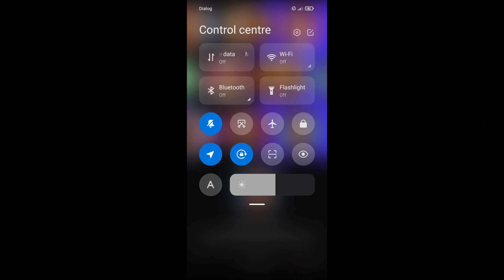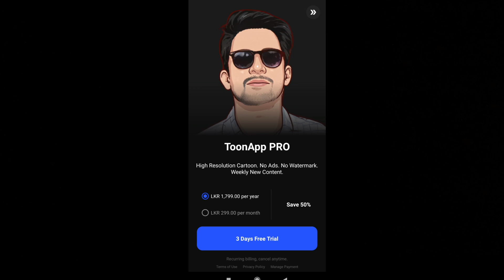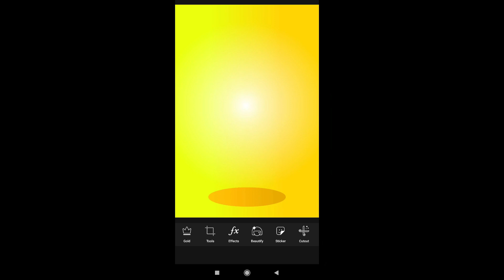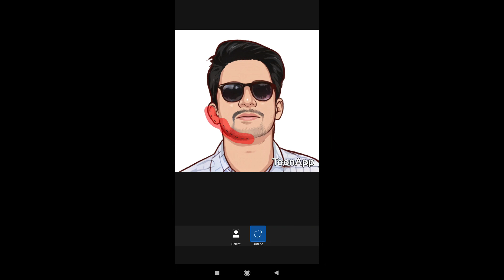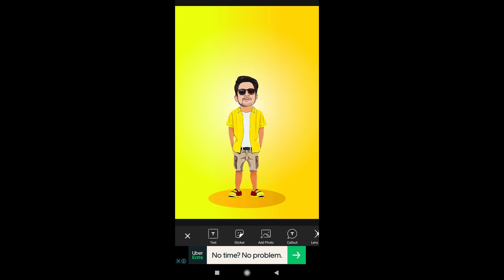Cartoon Photo Editing Tamil Mr. JR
Photo Editing Tamil |Mr. JR |Cartoon Photo Editing Tamil|Miniature Photo Editing | Mr. JR